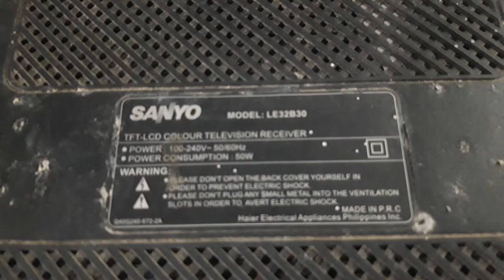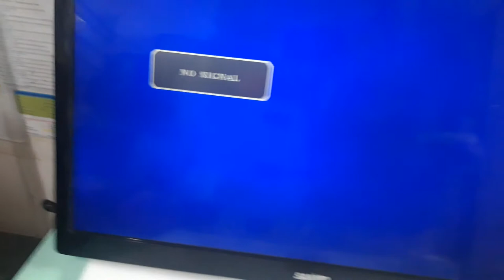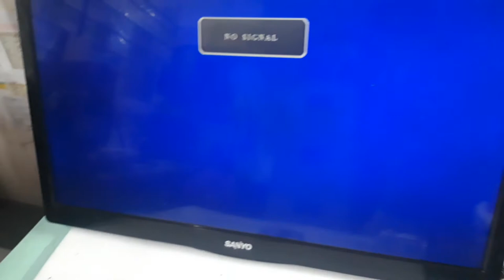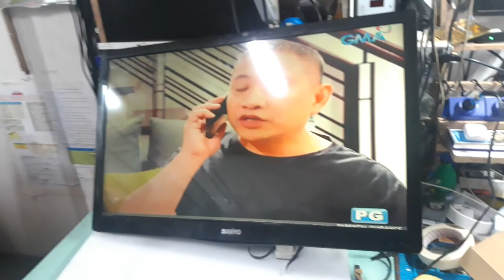SANYO 32" LE32B30 - BOARD & BACKLIGHT REPLACEMENT, HOW TO CONVERT BACKLIGHT & HOW TO REPAIR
Convert backlight by 50v x 50v = 100volts paraller and  50volts series
This is a flex ribbor in backlight connection.